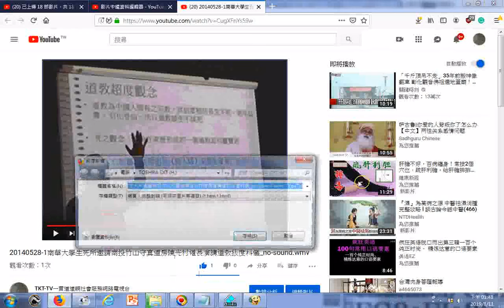瀏覽 20140528 1南華大學生死所邀請南投竹山守真道房陳光村道長演講道教拔度科儀 no sound wmv YouTube htm